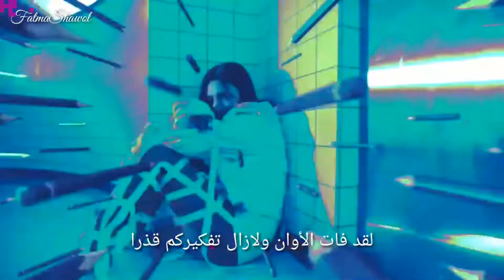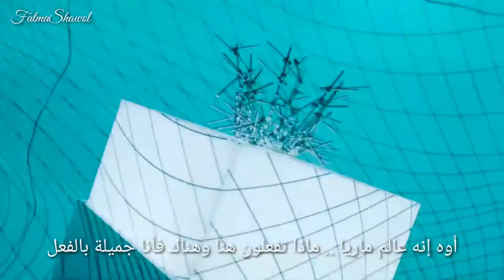Hwa Sa _ Maria maria | اغنية التيك توك الشهيره ماريا اغنية اجنبيه مثيرة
💙 MeXeZ 💙
لا تنسوا الإشتراك في القناة وتفعيل زر الجرس ليصلكم كل ما هو جديد 🔔🔊
ترجمة اغاني انجليزية
ترجمة اغاني فرنسية
ترجمة اغاني تركية
ترجمة اغاني عربية
كلمات اغاني عربية
ترجمة اغاني حزينة
Song Name :- Hwa Sa Maria